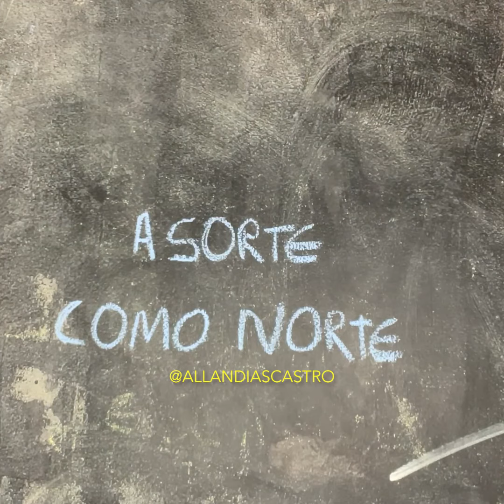A sorte como norte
Quem não abre mão das  suas certezas
Jamais andará de mãos dadas com as boas surpresas

Eu tenho a sorte como norte
E só encontrei meus sonhos pelo caminho
Quando me abri às sutilezas
Que desviam da dureza do impossível
Como quem acredita no invisível
Me abro a um mundo de acasos
Tão precisos, quanto sutis
Distraído da arrogância,
Eu esbarro nos sorrisos
Aceno pra esperança
E me deparo com o que me faz feliz

É  preciso entender que o tempo
Nem sempre tem a nossa pressa
Mas aos poucos transforma dúvida em direção
Para não me prender em  possibilidades
Porcentagem e previsão
Procuro  a calma de quem crê na  probabilidade
De encontrar por distração

Na contramão dos que duvidam
Encontro a poesia que duvida da razão
Eu tenho sorte como norte
E como guia
O coração
Texto: A sorte como norte - Allan Dias Castro